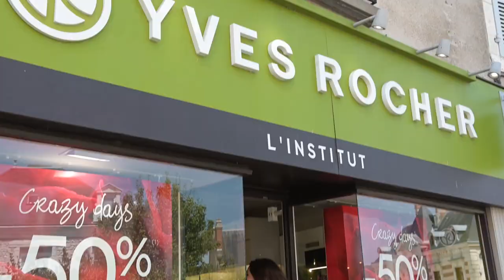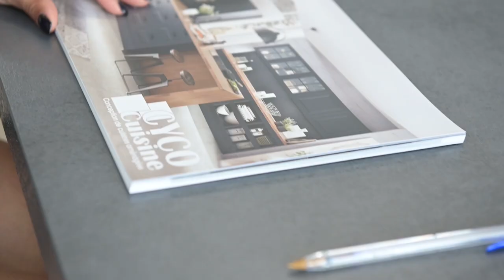Ville de Beaugency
Beaugency c'est près de 200 Commerçants et Artisans qui vous offrent des produits locaux, variés et de qualité !

Merci à Laureen Cappelliez et Mélanie Hrlt / Mélanie modèle pour leur présence sur les images.
Produciton Les Vitrines de Beaugency
Réalisation Margaux Noée Photographe - Beaugency